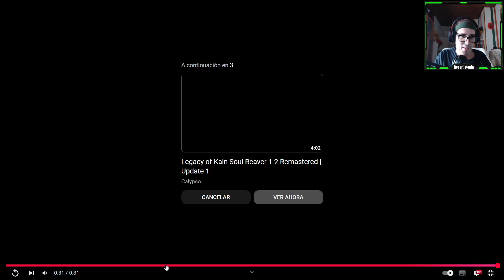¡Así se ven ahora! 😍 - Primer vistazo a los jefes en Legacy of Kain: Soul Reaver 1 & 2 Remastered